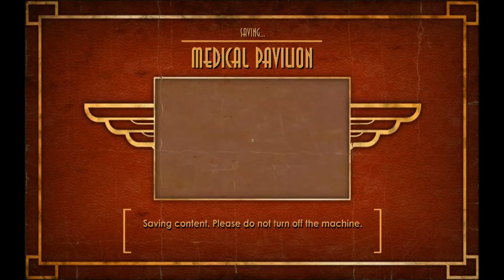Let's Play: BioShock - Part 2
A new Let's Play! It's not really blind - I've watched my fiancee play it all the way through - but this will be my first time playing. I'm hillariously bad at shooters, so have fun!

Please remember to like, favorite, thumbs up, or comment!